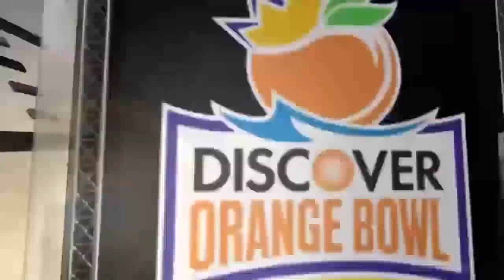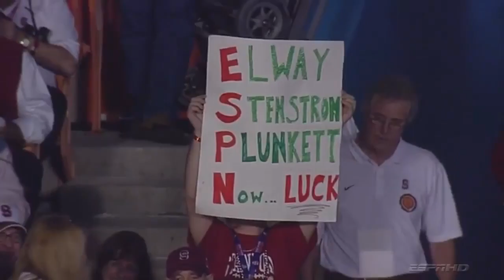2010 - Orange Bowl - #12 Virginia Tech vs #5 Stanford